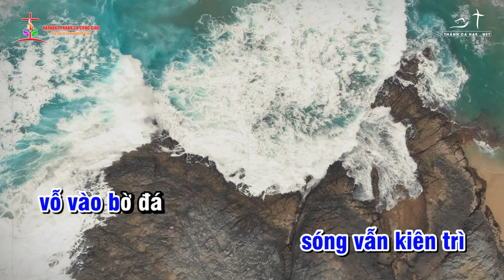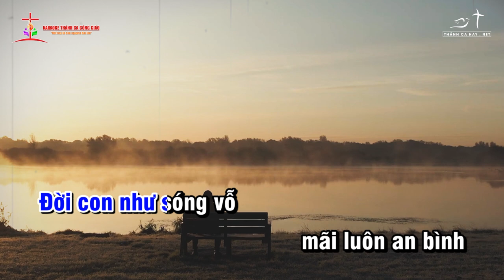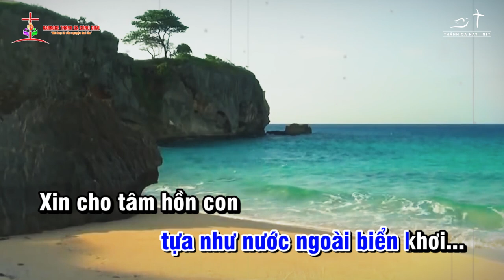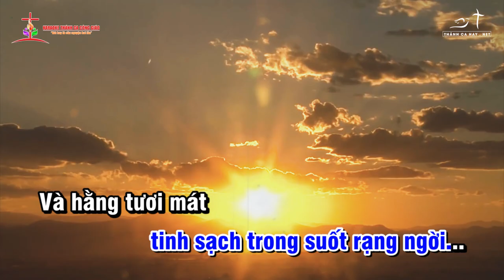KARAOKE - TỰA NHƯ CƠN SÓNG || ✍🏼 Sáng tác: THẾ THÔNG || 👨‍🎤 Ca sĩ: TONE NAM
❤️ Ca khúc: TỰA NHƯ CƠN SÓNG
✍🏼 Sáng tác:  THẾ THÔNG
👨‍🎤 Ca sĩ: TONE NAM
🎬 Video by: MINH DƯƠNG
🎼 Pdf :
©  Copyright: KARAOKE THÁNH CA CÔNG GIÁO